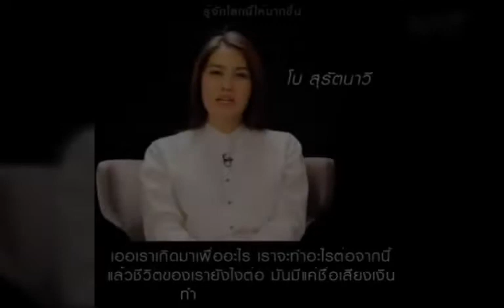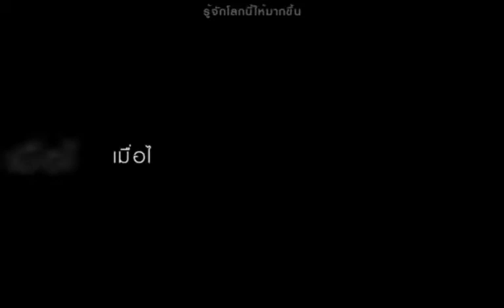ไม่ใช่คุณเท่านั้นที่พบปัญหา